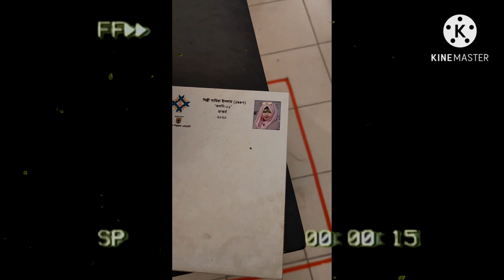Bangladesh Shilpakala Academy vintage vlog.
My FIRST VLOG is here. I went to  BANGLADESH SHILPAKALA ACADEMY this time. As this is my FIRST vlog, there are some small mistakes. I propose you guys to ignote the mistake. Thank you❤️